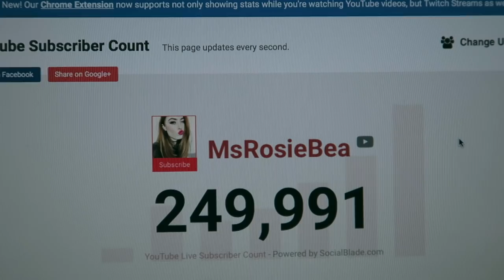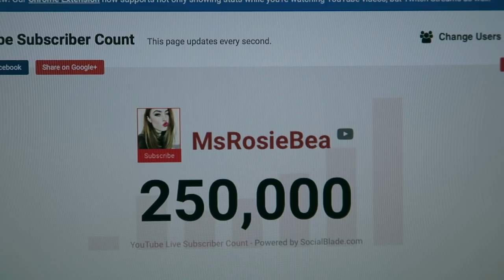WEEK IN UNI OUTFITS #2 | MsRosieBea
- - - CLOTHING - - -

MONDAY

Shoes - Adidas Stan Smith

TUESDAY

T-Shirt - Zara
Jeans - ASOS

THURSDAY

FRIDAY

Jumper - Charity Shop
Jeans - ASOS

SATURDAY

T-shirt - Primark
Jeans - New Look
Shoes - Vans

SUNDAY

Coat - Topshop
T-shirt - Topshop
Shoes - Vans

TUESDAY

Coat - All Saints

THURSDAY

FRIDAY

Coat - H&M
Jeans - ASOS
Cardigan - John Lewis
Shoes - Converse

- - - MAILING ADDRESS - - -
Rosie Bea, 180 Great Portland St, London W1W 5QZ

- - - FAQ - - -

A - Missoma

A - Yes

- - - TECHNICAL INFO - - -